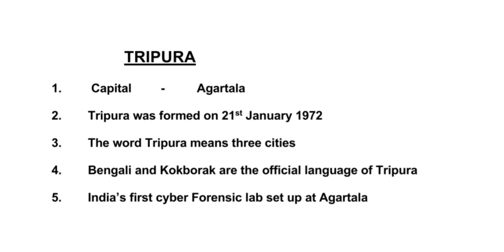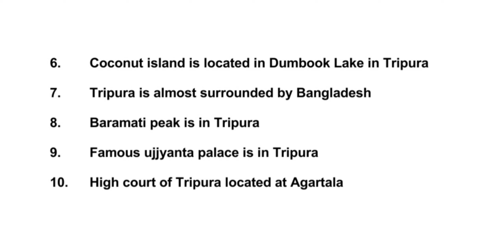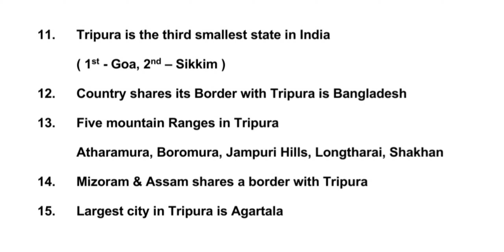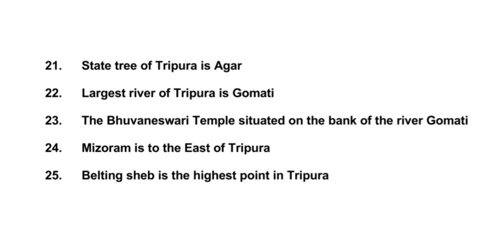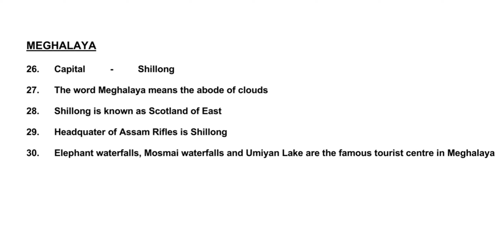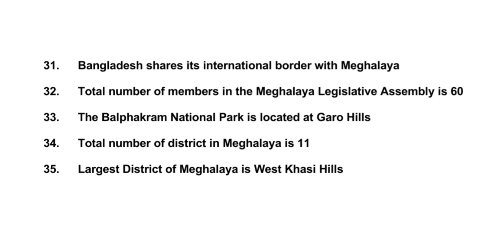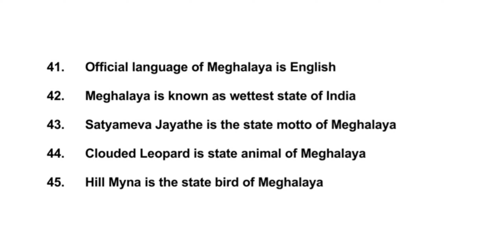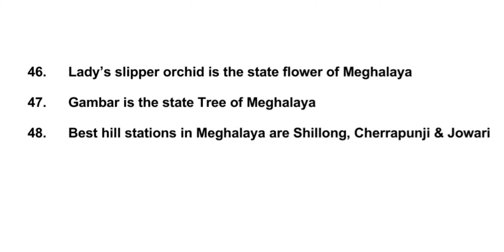SSC GK- States of India Part III